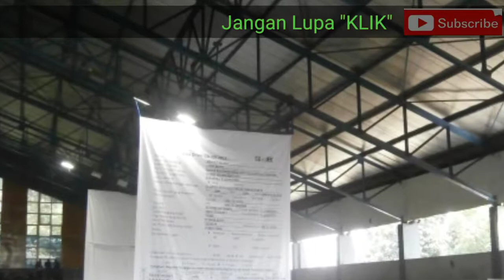Gojek GBK 2015